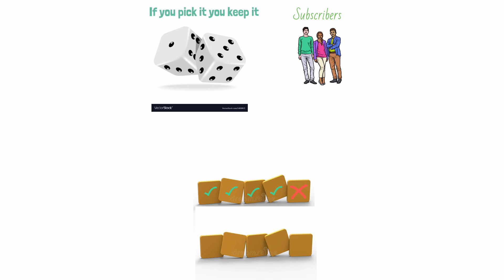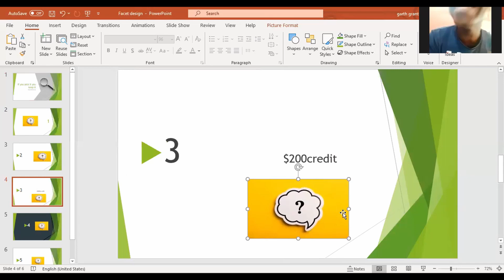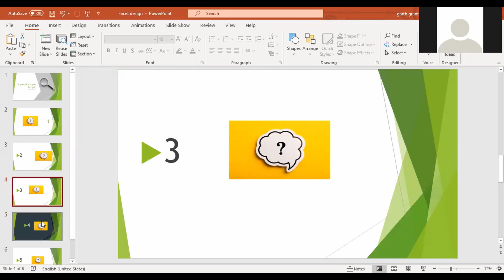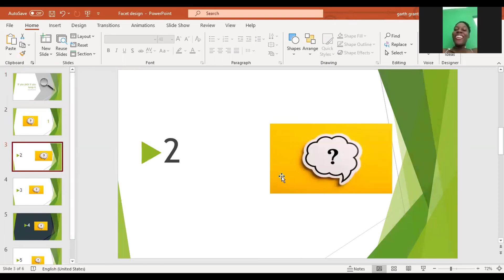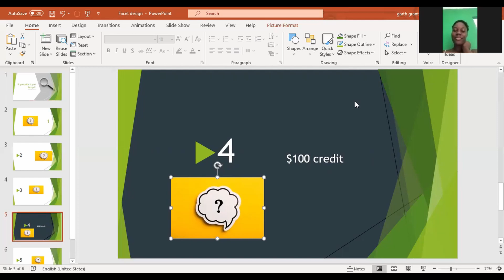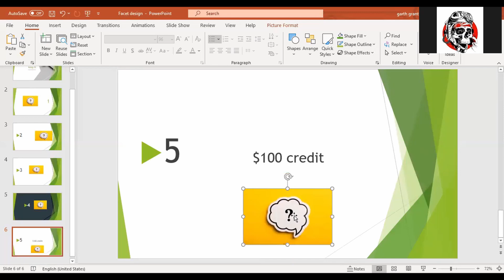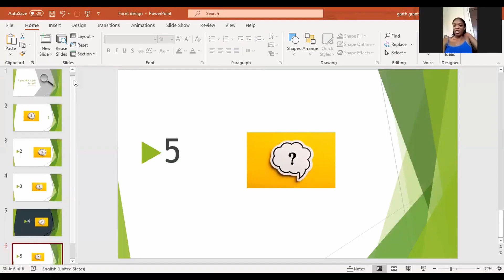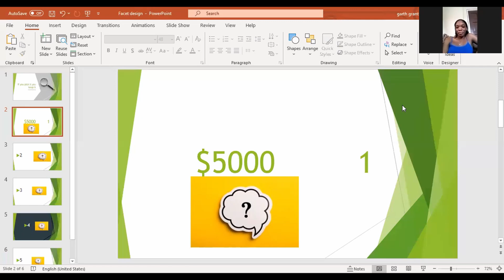If You Pick it You Keep It- Game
this video is simply me showing my love to my subscribers and giving them a chance to win some cool prizes just because they are apart of the family, persons even won $1000s of dollars